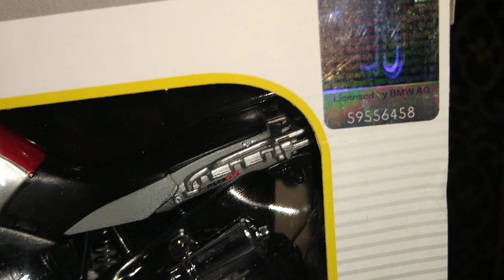BMW R 1200 GS